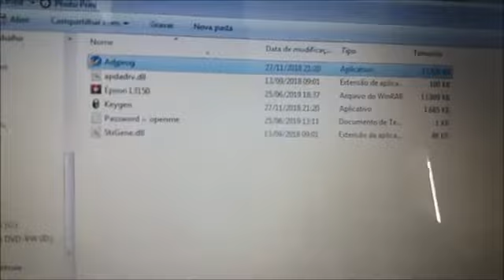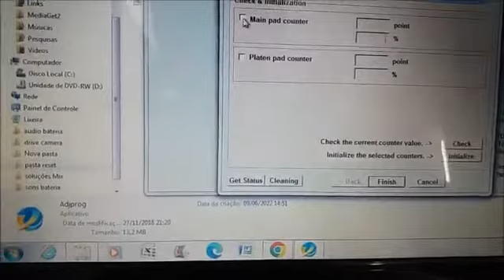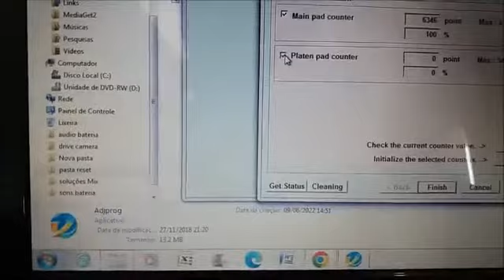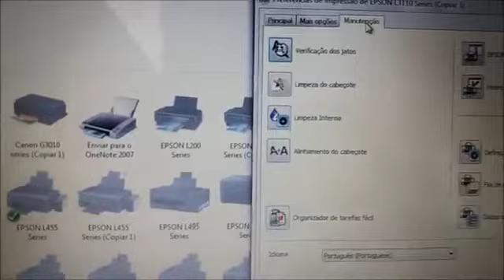Impressora Epson L3110 requer serviço de Almofada veja como fazer o Reset